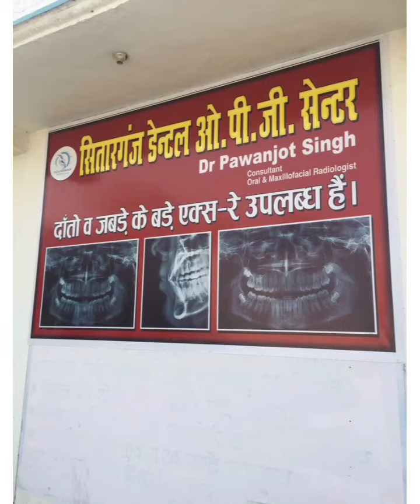New Venture Sitarganj Dental OPG Center Opening Ceremony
DENTAL OPG XRAY CENTER